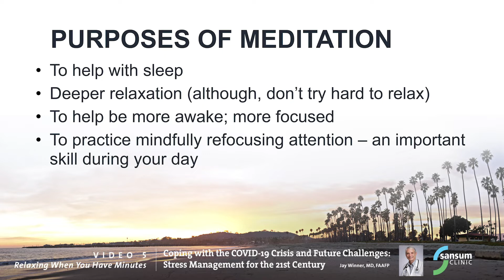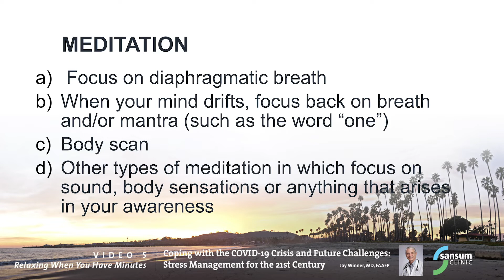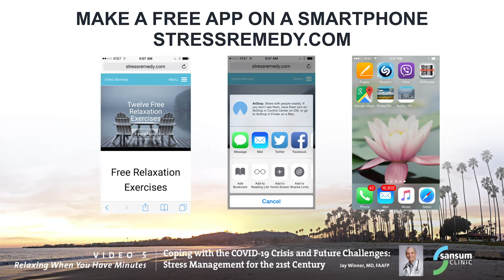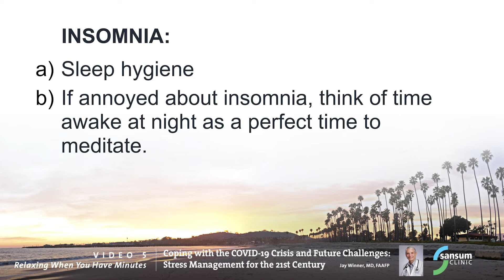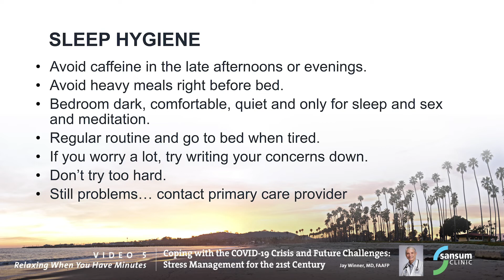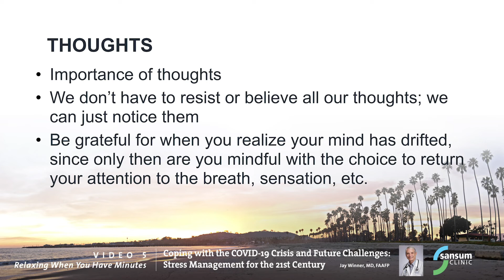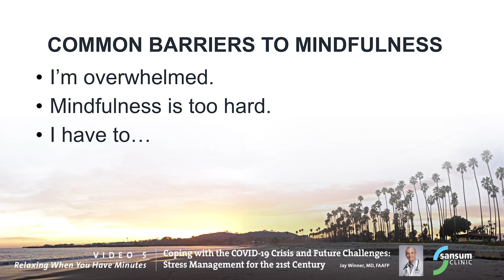Sansum Clinic | Stress Management Series | Episode #5 - Relaxing When You Have Minutes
Welcome to Sansum Clinic’s Stress Management Video Series with Jay Winner, MD, FAAFP. This episode will focus on using the practice of meditation to reduce stress during the COVID-19 pandemic and in the future. Dr. Winner has been a family physician with Sansum Clinic for over 30 years. He founded the clinic’s Stress Reduction Program in 1992 and authored the book “Relaxation On The Run.” Over the years, he has taught stress reduction techniques to a wide variety of groups, including health professionals.